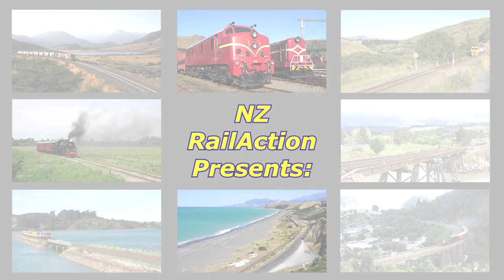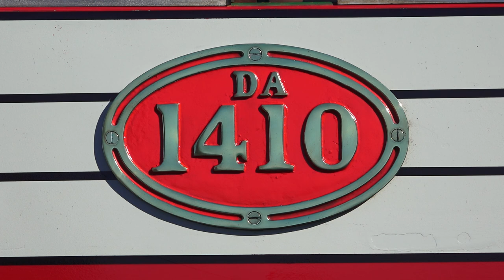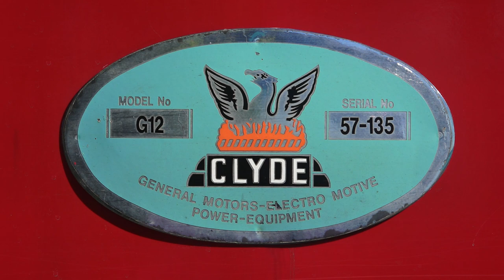Steam Inc South Island Tour 2021 - South to Invercargill (HD)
During Autumn 2021, Steam Incorporated in conjunction with Pounamu Travel, ran the Great Southern Train Tour, running along the South Island Main Trunk from Picton down to Invercargill, behind steam & vintage diesel locomotives. This production covers the southbound leg of the tour, which commenced in Picton, with 1915 built steam locomotive Ab 608 'Passchendaele' and led the tour train south to Kaikoura for the first overnight stop. From there, two vintage diesel electric locomotives, being Da's 1431 & 1410 took over for the run down the South Island. The tour then ventured to Christchurch, Oamaru, Dunedin & Invercargill by train, before the tour group travelled by coach to Milford Sound, Te Anau, Queenstown & the West Coast.